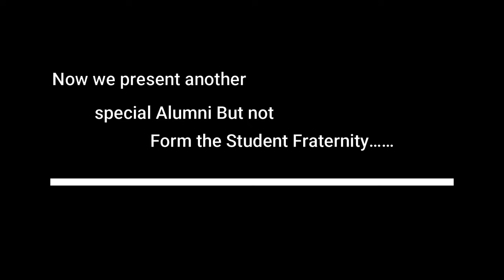Chaibasa Engineering College // Alumni Diary // Season 1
This is the featured video of covering Alumnis of Chaibasa Engineering College